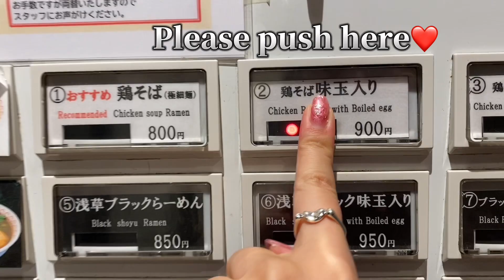Delicious Japanese Food Top7🌟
こんにちは！
新人声優渡邉まいりです！

Every Saturday at21:00, I upload a new video about voice actors.

🍡 My Top 7 Favorite Japanese Foods🍡

#1 🍜きび太郎　Kibitaro
浅草醤油ラーメンきび太郎本店

#2 🥩ちんや　chinya

#3 🍔ドムドムバーガー　DomDomburger

#4🥟ぎょうざの満州Gyouza no Manshu

#5🍛CoCo壱番屋

#6🥓牛繁Gyushige

#7👩‍👩‍👧なか卯　Nakau

 ☆details☆